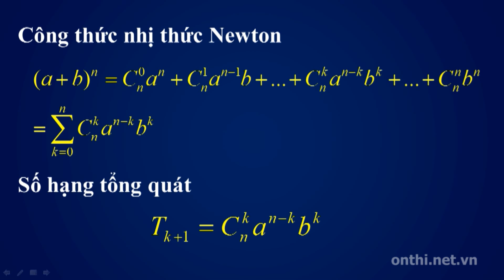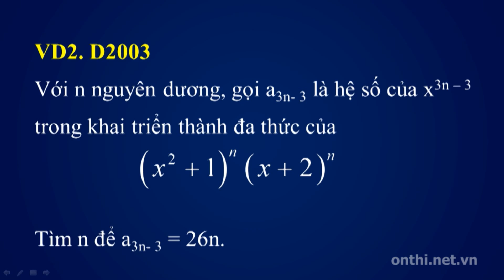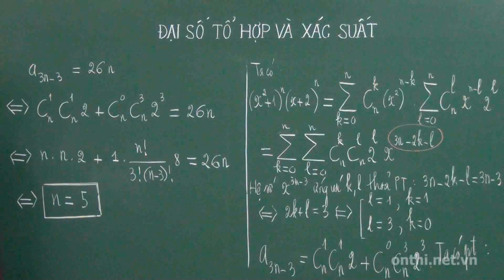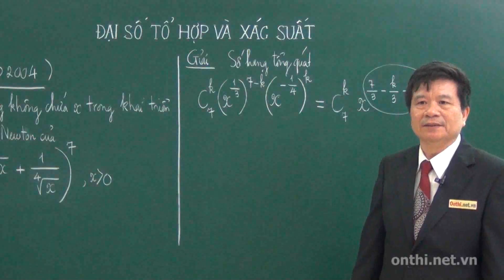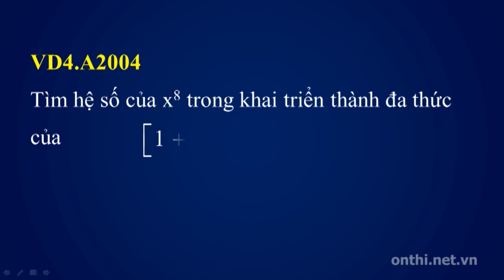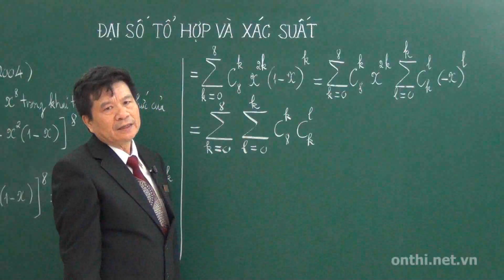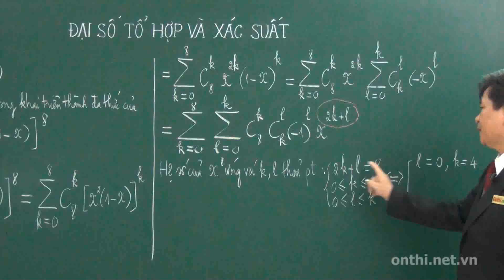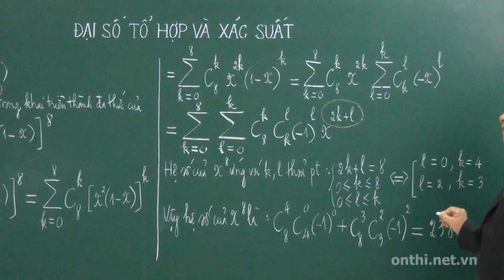Công thức nhị thức Newton (Phần 01)